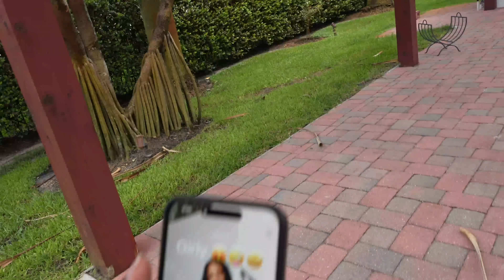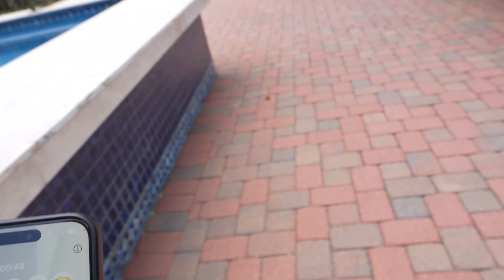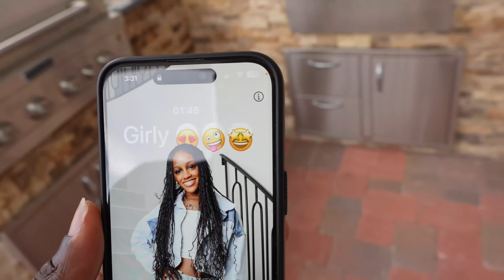Our Teenage Daughter Is Trying To Move Back In With Us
John 3:16